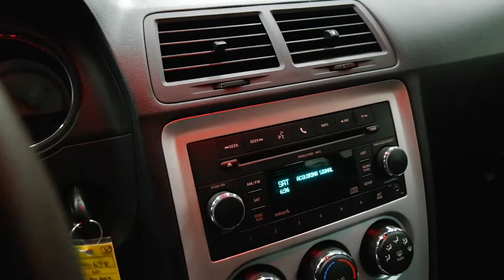2010 Dodge Challenger 2dr Cpe SE 2 Door Car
This is a 2010 Dodge Challenger 2dr Cpe SE 2 Door Car Rear Wheel Drive with 5-Speed A/T transmission Red[PRH,Inferno Red Crystal Pearl] color and Dark Slate Gray interior color. This video is recorded and uploaded by MobileInspector.